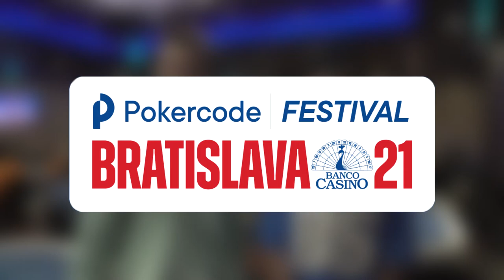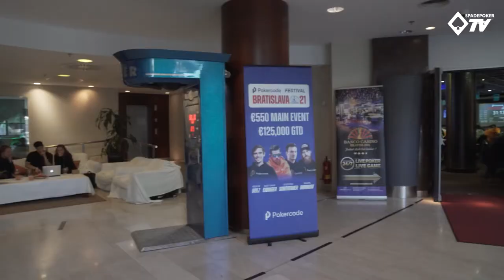SPTV Player Interview - Rainer Kempe on Pokercode Bratislava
Rainer Kempe will probably not remember his first live event after more than two years in good way 😥 - he left two bullets in the Main Event, as well as two in the Highroller, 💎 but at least he enjoyed the player's party and at the football tournament! ⚽️